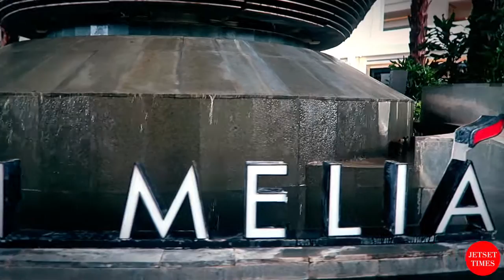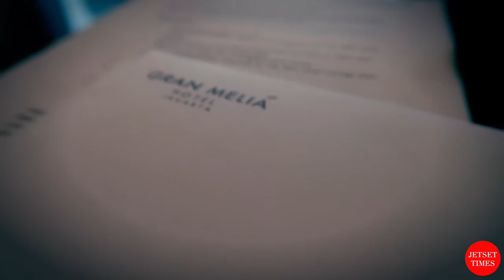Let's Check In At The Gran Melia Jakarta Hotel | Jetset Times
One of Jakarta's recently refurbished luxury 5-star hotels is sleek & swanky.

Featuring: Wendy Hung, CEO/founder at Jetset Times